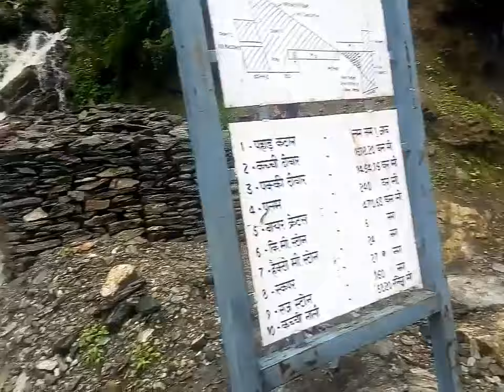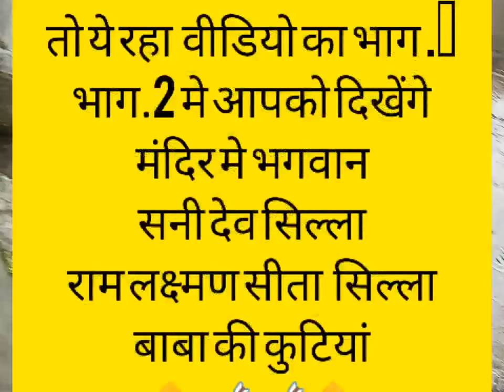पहले सोमवार |भगवान जामेशर बाबा | का दर्शन 🙏🙏tracking in village to temple |भगवान मे आस्था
इस स्थान पर भगवान शंकर जी का अद्भुद चमत्कारी शिवलिंग विराजमान है, मान्यताओं के अनुसार इस दिव्य लिंग में भक्तों को दिन में तीन अलग अलग रंगों में भगवान के दर्शन होते हैं। प्रातः काल मे लाल, दोपहर में एक हिस्सा लाल तो दूसरा नीला जबकि सांध्य काल मे एक दम नीले रंग में नीलाम्बर रूप में दर्शन होते हैं। एक मान्यतानुसार कहा जाता है कि इस जगह पर भगवान नारयण शिव की पूजा करते हैं जबकि लक्ष्मी जी श्री नारायण जी को पूजा में सहयोग कर रही हैं यहां पर मैठाणा मंदिर क्षेत्र में कहते हैं कि लक्ष्मी नारायण जी सांसारिक मोह माया से अलग होकर देवाधिदेव भोले नाथ जी की पूजा करते हैं। तभी तो मैठाणा लक्ष्मी नारयण मंदिर में लक्ष्मी जी नारायण जी के बामांग अर्थात बायें भाग के बजाय दायें भाग में विराजी हैं,यहां पर आज भी आप देख सकते हैं कि भगवान नारायण जी का मंदिर दायें एवं लक्ष्मी जी मंदिर बायें भाग में है और दोनों के मध्य विराजे हैं देवाधिदेव कैलाशवासी भोले शंकर।
कहा जाता है कि इस स्थान पर जो भी निःस्वार्थ भाव और जनकल्याण के हित मे मनोकामना ले क

पहाड़ी सब्जी ल्यागुडा  कहा मिलते है
         Next video

पहाड़ो मै मेला (कोथिक )कैसे होते है
       Next video

पहाड़ो मै होली की परम्परा कैसी होती  है
        Next video

 पहाड़ो मै फूलदेई रीती रिवाज़ कैसे मनाते है